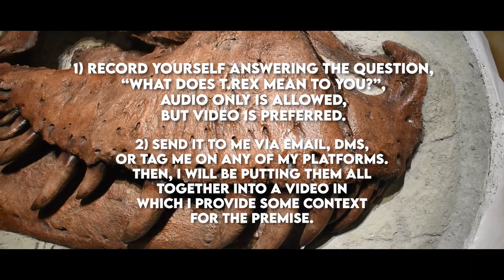TYRANN-O-THON | T. rex turns 120! Let's Celebrate ALL OCTOBER LONG!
Tyrannosaurus is the most famous dinosaur ever. It’s so well studied that it has become a model organism – which is unusual for fossils, but it’s always used as a test subject for dinosaurs in general. It has appeared in hundreds of films and video games, on food, cards, books, and more. It’s basically what most think about when they think of “Dinosaur.”

According to different sources, the 120th birthday of Tyrannosaurus rex is either October 4th or 5th... Let’s do something about that! I’m pulling out all the stops. I plan to have at least 4 videos for the entire month... but I hope to have a whole week of content leading up to and including October 5th. More importantly, I’m asking YOU to get involved! I’m putting together a video that asks the question, “What does T.rex mean to you?”

1) Record yourself answering the question, “What does T.rex mean to you?”, Audio only is allowed, but video is preferred.
2) Send it to me via email, DMs, or tag me on any of my platforms. Then, I will be putting them all together into a video in which I provide some context for the premise.

DEADLINE for submissions is September 28th by end of day.

If your audio is unintelligible, I retain the right to exclude it from the video.

Please do make content for this event! Rising tide lifts all ships, afterall!

Make sure to tag me and use these hashtags!